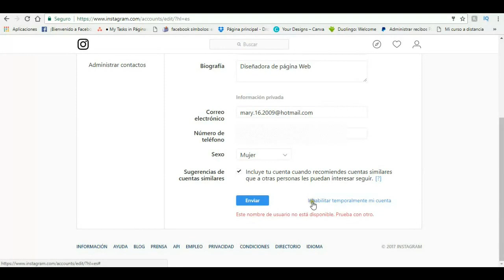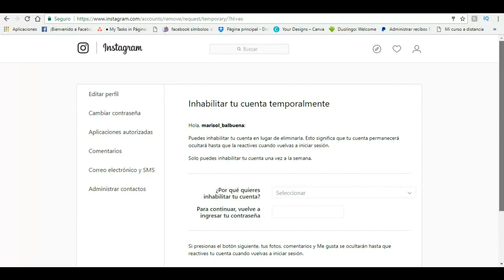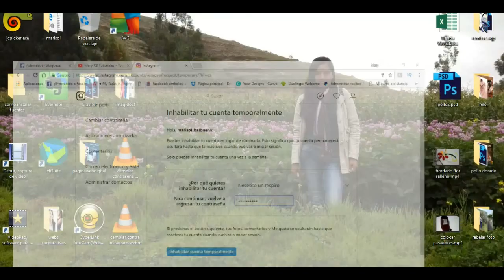Como desactivar una cuenta en Instagram temporalmente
puedes desactivar tu cuenta temporalmente desde la aplicación de Instagram. Toca la opción en la parte superior derecha o haz clic en ella y, a continuación, selecciona Editar perfil. Desplázate hacia abajo y luego toca la opción Desactivar mi cuenta temporalmente en la parte inferior derecha o haz clic en ella.